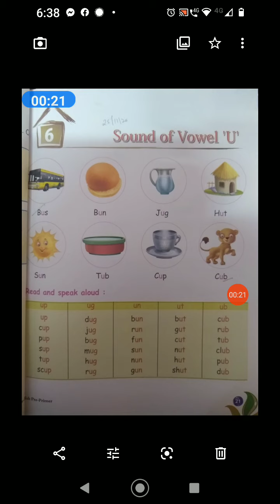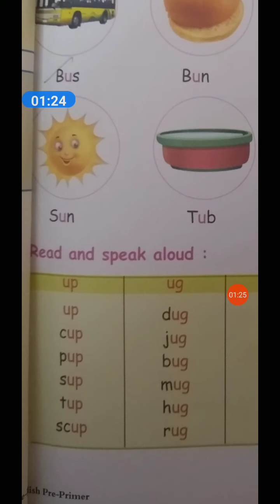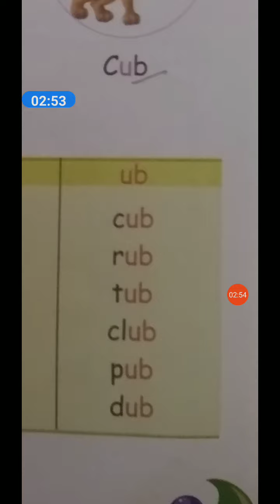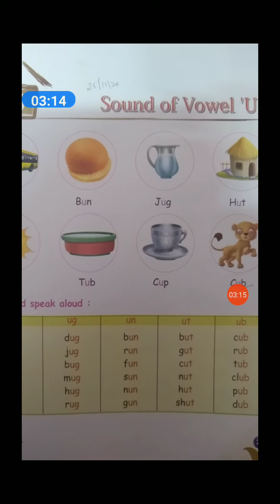KG English sound of 'U' SPS